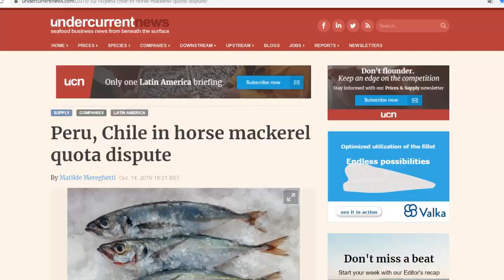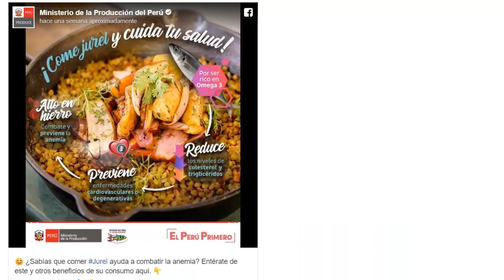Prensa internacional destaca nuevo conflicto Perú Chile y no es por Pisco